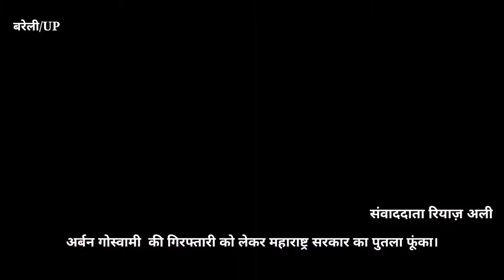फरीदपुर अर्बन गोस्वामी की गिरफ्तारी को लेकर महाराष्ट्र सरकार का पुतला फूंका।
अर्बन गोस्वामी  की गिरफ्तारी को लेकर महाराष्ट्र सरकार का पुतला फूंका।